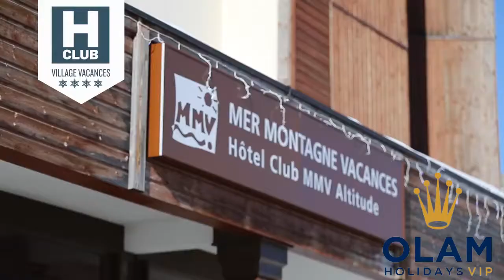Pessah 2021 de Rêve au Ski Glatt Cacher ⭐⭐⭐⭐⭐ Olam Holidays aux Arcs 2000 en France 🎿⛷️🎿⛷️🎿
Pessah 2021 de Rêve au Ski ⛷️🎿⛷️🎿⛷️Glatt Cacher ⭐⭐⭐⭐⭐avec Olam Holidays aux Arcs 2000 en France .⛷️🎿⛷️🎿⛷️
A Wonderful Pesach Ski 2021 at The Altitude Hotel & Spa Arcs 2000 - France
The Perfect Glatt Kosher SKI Passover Vacation 5781 in France .
Exceptional Program! Dream Destination! Skiing !
Direct flights from major European Airports.
Enjoy the unique opportunity to celebrate Passover holiday in the idyllic setting of a beautiful destination.
Accommodations:
Full board- 3 meals a day, Tea room, wine & drink bar and other treats throughout the entire day.
The vacation package includes:
10 nights, 13 Nissan-23 Nissan, March 25-April 05, 2021.
Arrive like a guest and leave like family !
 « Glatt Kosher LeMehadrin » No kitniot,No Gebrocht  Shmura Matza.
Leave us to take care of you!
Join Olam Holidays with your family to enjoy a warm and festive holiday!
Let Kosher Pesach 2021 be a relaxing experience for you and your loved ones in addition to a trip you will all remember.
''Because only the BEST is good enough for you!"

חופשת פסח סקי תשפ"א מלכותית 2021 בספרד
5781 ברמה אחרת נופש פסח  חופשת פסח
לפרטים נוספים התקשרו עכשיו
המחלקה הראשונה של אירופה
כשרות גלאט למהדרין , ללא קטניות
ימים 11  / 10 לילות, י”ג – כ”ג ניסן, 5780
מטבח גורמה כיד המלך גלאט למהדרין ללא קטניות ברמה בנלאומית
חבילת הפסח כוללת אירוח פנסיון מלא ל 10 לילות